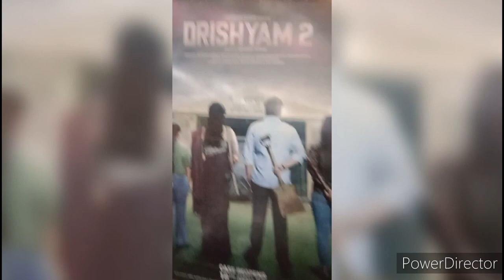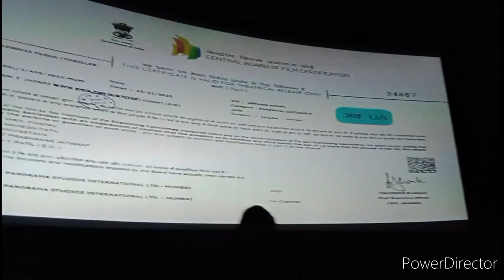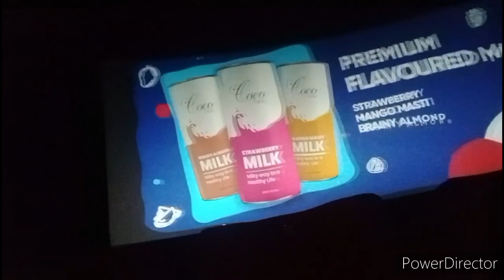First Vlog in YouTube Drishyam Movie Review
😎 My insta I'd link